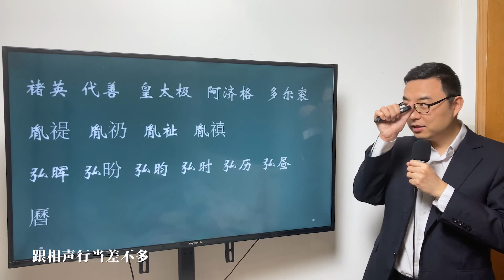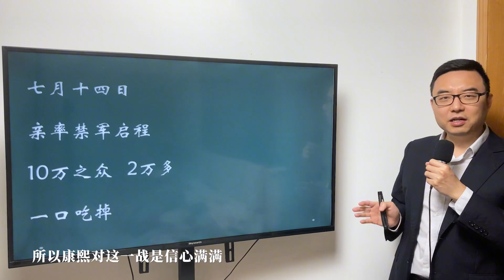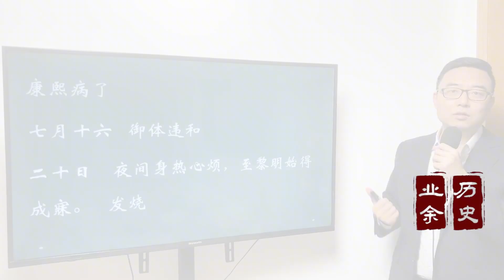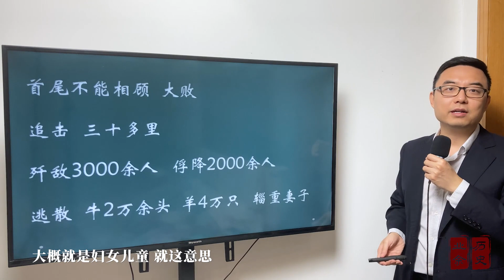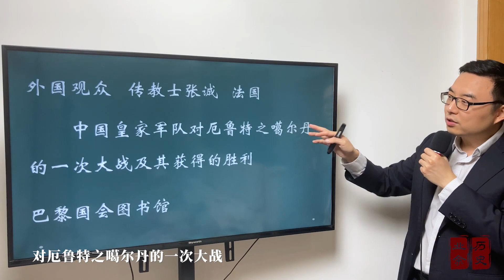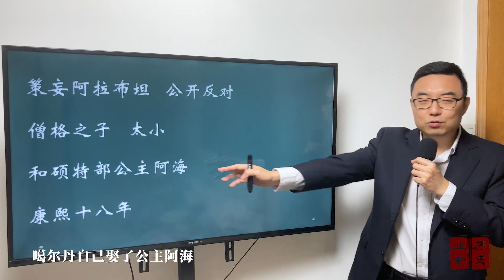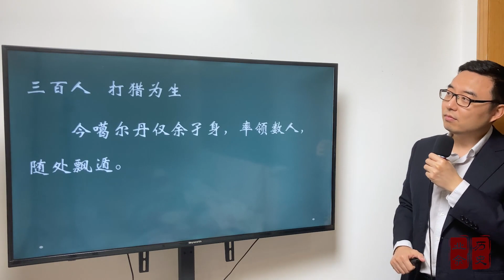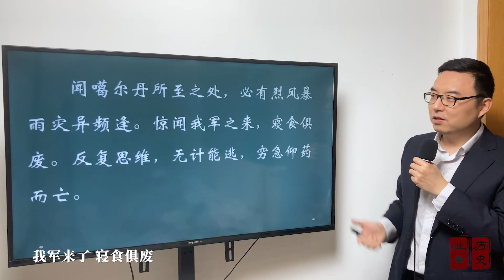《康熙王朝》第28期：一集讲完康熙如何击败噶尔丹，十年之乱如何平定？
一集讲完康熙如何击败噶尔丹，十年之乱如何平定？康熙